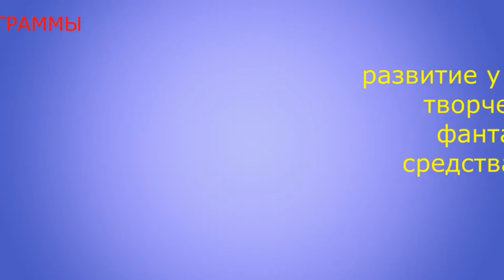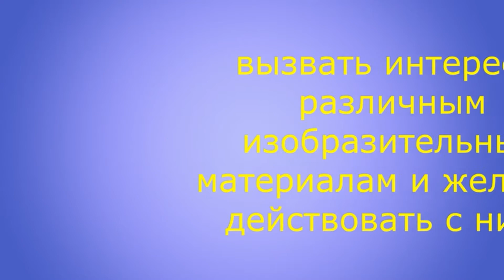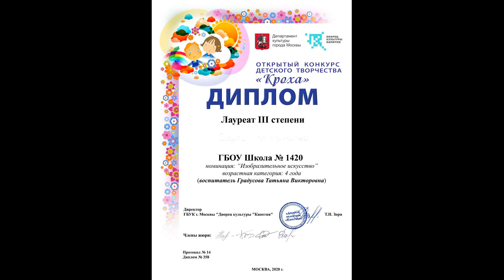Название программы: «Умелые ручки»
Клепикова Ульяна Алексеевна

Данная программа разработана для детей 4-5 лет, срок реализации 1 год.
Предлагаемая программа направлена на ознакомление и применение нетрадиционных техник рисования, а также самостоятельное создание рисунков на основе полученных знаний.

Задачи программы:
- развитие творческих способностей, фантазии, воображения, развитие мелкой моторики средствами нетрадиционного рисования;
- учить детей видеть и понимать красоту природы, окружающих предметов;
- побуждать к желанию заниматься творчеством, находить нестандартные решения для той или иной задачи.